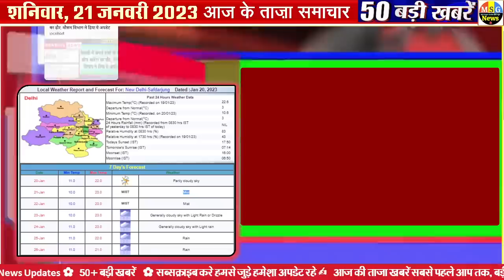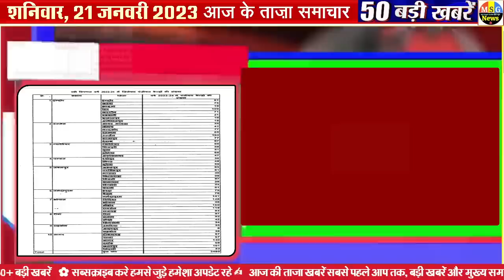Today Breaking News ! आज 21 जनवरी 2023 के मुख्य समाचार बड़ी खबरें, PM Modi, SBI,MP, Hindi News LIVE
Today Breaking News 21 january 2023 DLS NEWS Today Aaj ki taja khabre

In this video, we are sharing breaking news with you all! आज 21 जनवरी 2023 के मुख्य समाचार बड़ी खबरें, PM Modi, SBI, MP, Hindi News. Sharad Yadav news makar sankranti kab hai

21 january 2023 today breaking news dls news BREAKING news
Today Breaking News ! आज 21 जनवरी 2023 के मुख्य समाचार बड़ी खबरें, किसान आंदोलन दिल्ली modi news National Hindi Diwas Wishes, post and Hindi Diwas pm modi birthday Happy navratri whatsapp status new
21 january 2023 today breaking news dls news BREAKING news
21 जनवरी 2023 से नए नियम , आज की 100 बड़ी खबरें

live cricket match today highlights update news
Choti Diwali pooja, Diwali pooja ka muhurath, choti diwali whatsapp status latest diwali status 2023 new
Chandra Grahan 21 january 2023 date timing and upay rashifal

Hindi News Live: सुबह की 100 बड़ी खबरें | Nonstop 100 | Agnipath | Delhi UP MP news | 21 january 2023

Today Breaking News 21 january 2023 DLS NEWS

21 january 2023 today breaking news dls news BREAKING news
Today Breaking News ! आज 21 जनवरी 2023 के मुख्य समाचार बड़ी खबरें
new rules from 21 january 2023  today breaking news dls news BREAKING news

Hindi News Live: सुबह की 100 बड़ी खबरें | Nonstop 21000 | Agnipath | Delhi UP MP news | 21 january 2023

Independence Day 2023 congratulations from world leaders vladimir putin emmanuel macron Joe Biden said always stand together vs - India TV Hindi News

21 जनवरी 2023 से बदल जाएंगे ये 2023 बड़े नए नियम - Bank, PF, GST, Invest, Toll, New Rules from 21 january 2023

Aaj Ka Panchang 21 january 2023, Aaj ka chogdiya, aaj ka rashifal, aaj ka calendar, today current affairs, today history, today shubh muhurat  - AajTak Live news updates. Navratri 2023 AND its Upay

Live Breaking News 21 january 2023 आज के मुख्य समाचार बड़ी खबरें भारत PM Modi, SBI, Live, Weather, Bharat Bandh, Lockdown News Update, dls bhai ke samachar

आज 21 जनवरी 2023 आज की बडी़ खबरें | देश के मुख्य समाचार 21 जनवरी 2023 taza khabre PM

Today Breaking News 21 january 2023 आज की बड़ी खबरें भारत

Trending Topics :BiggBoss2023

21 जनवरी 2023 से बैंक खाते में मिलेंगे ये बड़े फायदे, PM Kisan List, New Rules from 21 january 2023

Aaj Ki Taja Khabar Live Update Hindi Samachar Breaking News 21 january new rules by Modi Govt.

10 मिनट 100 खबरें
आज की ताजा खबर : Aaj Ki Taza Khabar, 21 जनवरी, 2023 की बड़ी खबरें और मुख्य समाचार